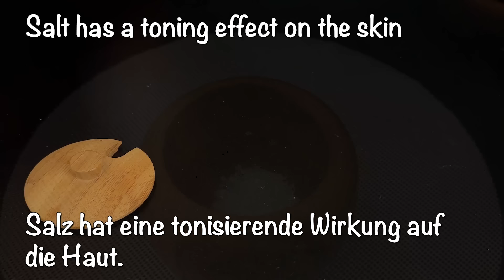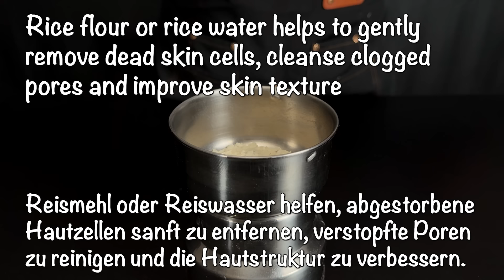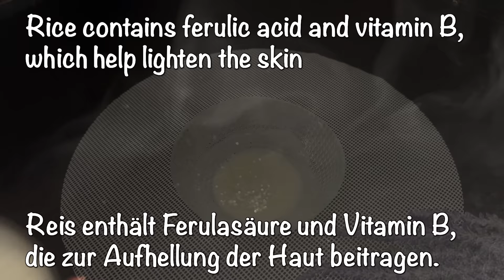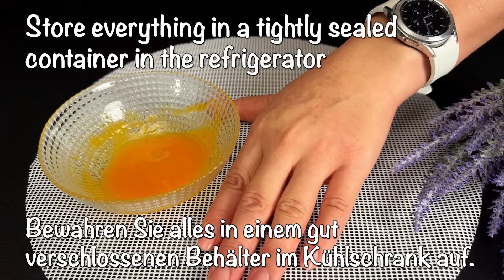Natron und Salz vermischen! Verjüngen Sie Ihr Gesicht in 15 Minuten! Starke Anti-Falten-Maske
📢 Schalten Sie Untertitel in Ihrer eigenen Sprache ein. Mein Video wurde in über 60 Sprachen übersetzt. VIELEN DANK